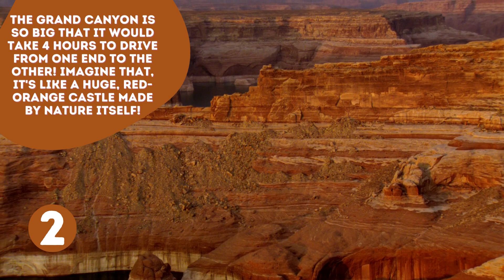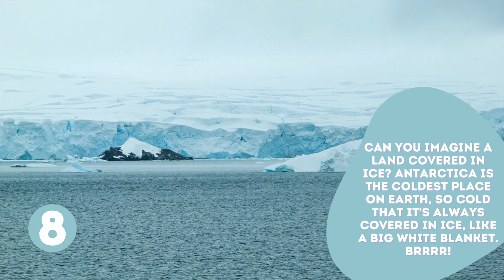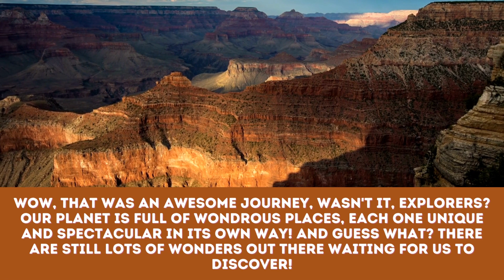10 Wonders of The Natural World | WhizKidsBytes Adventure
Hello, kiddos and budding explorers!👋🎒 Get ready for a thrilling virtual tour around our magnificent planet in this video, as we unveil the Top 10 Wonders of the Natural World. Prepare to be awestruck by nature's marvels - from the towering heights of Mount Everest, to the massive Grand Canyon, the vibrant Great Barrier Reef, and the magical Northern Lights. Strap in and let's discover why these destinations are the most fantastic natural wonders on Earth! 🌍💫✨

Timestamps:
0:00 - Intro
0:22 - Mount Everest
0:33 - Grand Canyon
0:45 - Great Barrier Reef
0:58 - Mauna Loa Volcano, Hawaii
1:11 - Aurora Borealis (Northern Lights)
1:21 - Angel Falls, Venezuela
1:34 - Amazon Rainforest
1:46 - Antarctica
2:00 - Monarch Butterfly Biosphere Reserve, Mexico
2:10 - Table Mountain, South Africa
2:19 - Outro

If you enjoyed today's Earthly adventure, please give the video a thumbs up 👍, share it with your fellow explorers, and don't forget to hit the subscribe button 🔔 so you won't miss our future adventures. We can't wait to continue exploring this fantastic world with you!